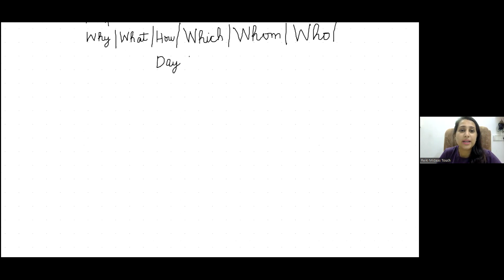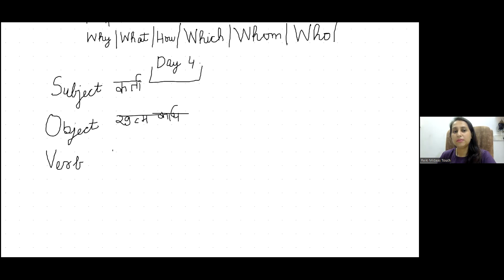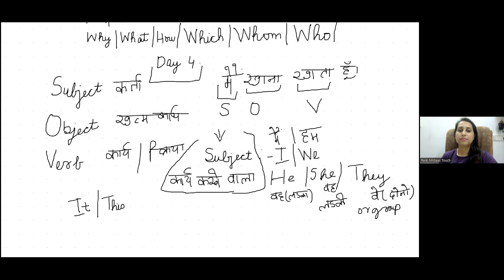English Course Day 4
English Speaking is not about speaking only. It is about speaking correctly. when you are correct, it gives you confidence.

I Veenus S Mehra here to give you , boost your CONFIDENCE. Once you understand that i am correct now in writing and listening then you can speak confidently.